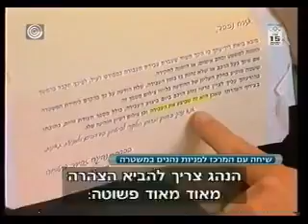עמיחי גולדבאום מדבר על תצהיר מחזיק רכב והמשטרה מגיבה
עורך דין עמיחי מופיע מעת לעת באמצעי התקשורת השונים וחווה דעה על תיקי תעבורה שונים.
עורך דין תעבורה עמיחי גולדבאום הינו עו"ד מיומן , מקצועי ומנוסה, יוצא משטרת ישראל , מכהן כיושב ראש ועדת תעבורה ארצית בלשכת עורכי הדין.

שז"ר 67, תל אביב-יפו, 6819060
כתובת: שז"ר 67, תל אביב-יפו, 6819060